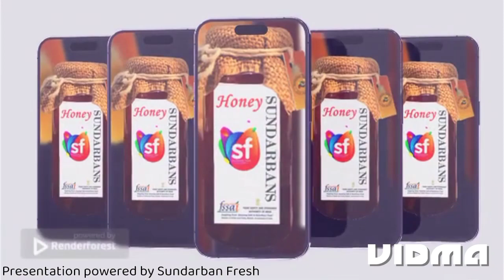World Changed I Climate change effects HIGH I Extreme weather effects bring pain for earth residence